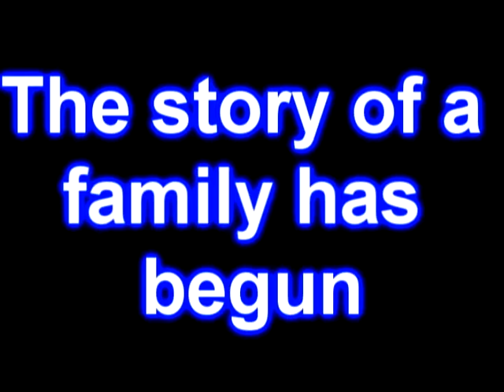The Beckett's (Season 4)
After two weeks of my computer not allowing me onto youtube, I am back with The Beckett's: Season 4.

Guest appearances would include characters such as Lady Bess, Jonathan Crane, Peter Parker, Mary Jane Watson, Tony Stark, Jack Sparrow and crew, Angel, Spike, Florence De Lesseps, ect as well as the first appearence of Topher Grace as Edward Brock Jr.

Basic plot notes:
-Can Trinity and James Norrington's relationship bloom or has Trinity completely pulled herself away from love after the death of James Bond?
-Is Buffy's relationship with Harold Osborn heading for a happily ever after or a complete disaster?
-Will Kate stand by her husband as he plans to track out his own daughter and the pirates?
-Can Virginia forfill the duty that lies before her or will her duty as the new Queen break her and Groves appart forever?
-Who's the new assassin and what is her connection to the death of James Bond?
-Is Elizabeth falling in love with Neo, the son of the sworn enemy?
-Peter Parker entrusts Trinity with his secret identity as Spider-Man but will they be safe?
-Is Jonathan Crane in love with the Queen-to-be or is he only using her for his own sake?
-Chales Beckett is falling in love with the daughter of the enemy Florence De Lesseps. Will the love end many years of war or make matters worse?